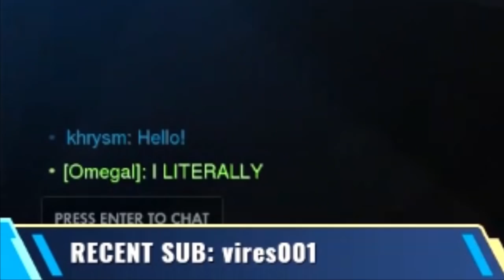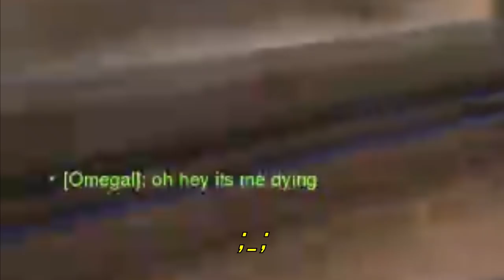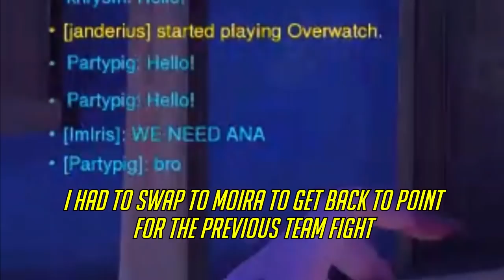ANGERY Quick Play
Well... "ANGERY" for me.

I try to keep myself from raging too much when I play games, but I guess I was just having a bad day. :)

Also, enjoy the really bad intro I made. I'll try to make a nice one eventually.

I apologize for the frame skips and drops that occur in the video. I cannot record locally while I stream and my internet has intermittent packet loss. So I only have the archived stream video to edit. :(

Broadcasted on Twitch.tv
Captured with OBS Studio
Edited with Adobe CC After Effects
Rendered with Adobe CC Media Encoder